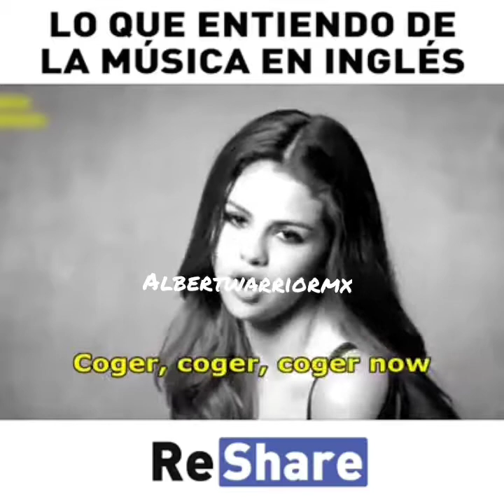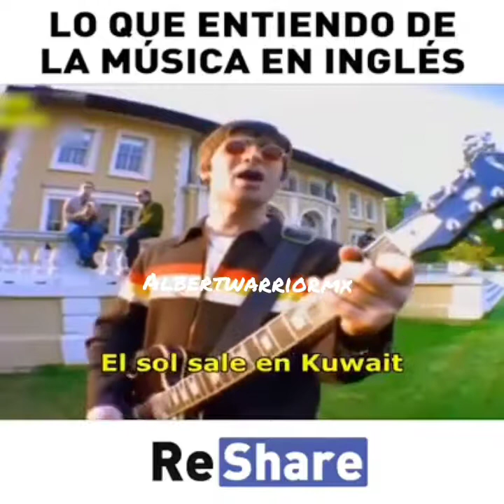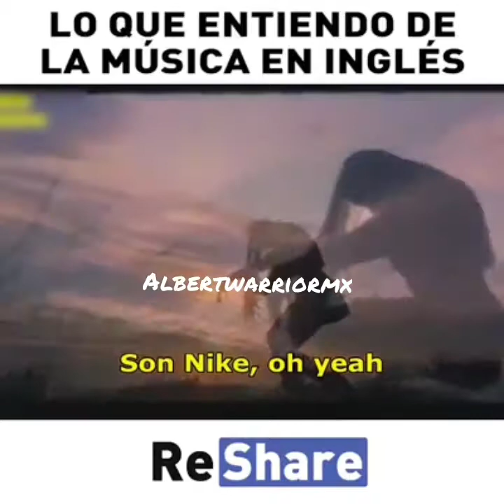Lo que entiendo de la música en inglés!!! 2017 HD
Todos nos hemos puesto a analizar las letras de las canciones y aveces creemos que dicen algo totalmente diferente a la realidad, el resultado de risa jajajaja